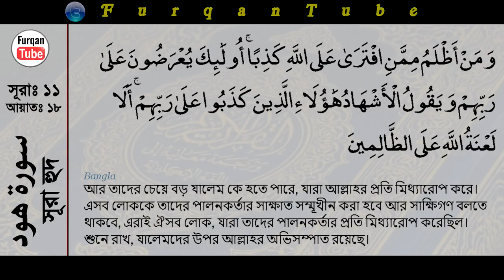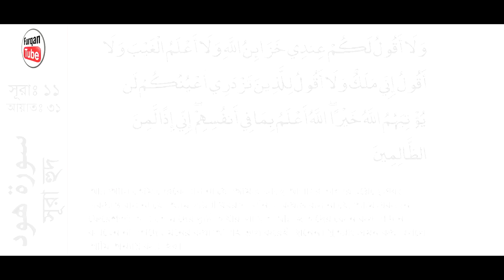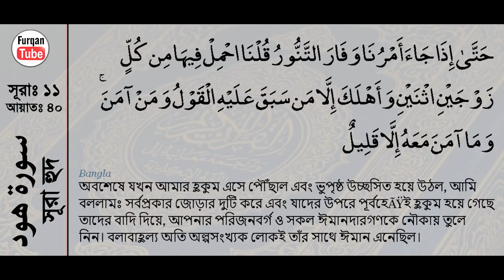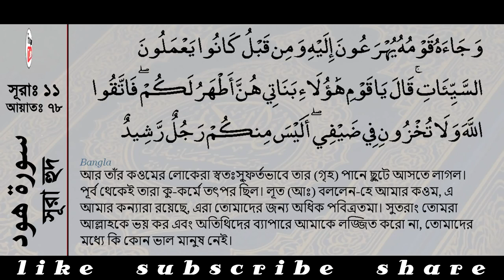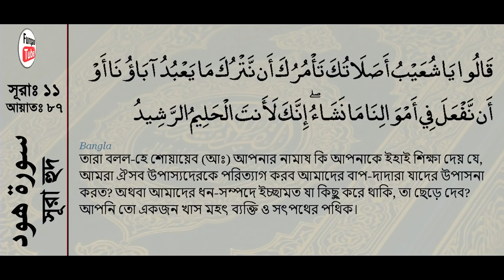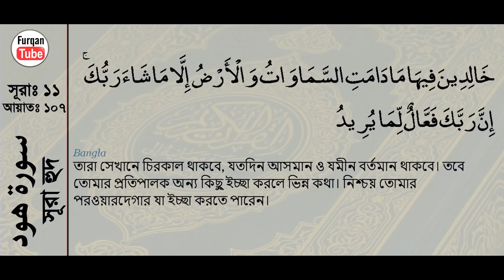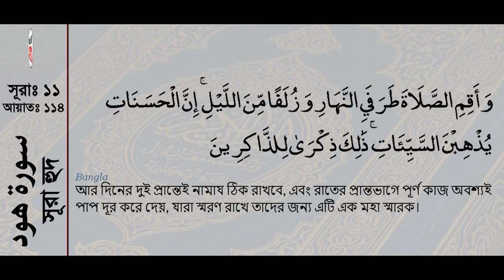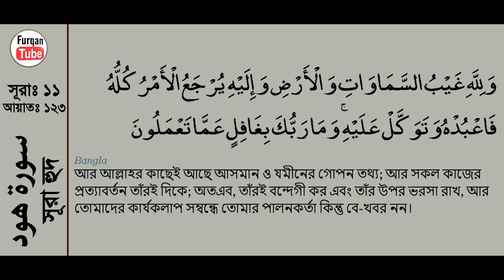সূরা হুদ বাংলা টাইটেল সহ। Quran Tilawat Mishary Rashid Alafasy‬‎